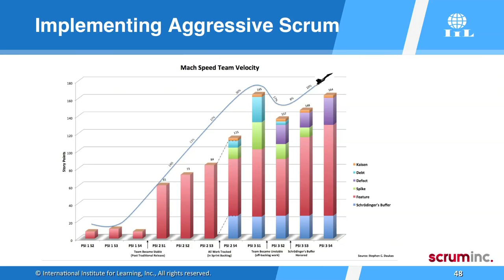First Look: Jeff Sutherland | Agile and Scrum – Driving Success Through Innovation Preview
Interact with us using AgileCon16 on Twitter!

What will it take to deliver twice the work in half the time? How can using multiple small teams increase productivity? That’s what real Scrum is all about.

Inventor and co-creator of Scrum Jeff Sutherland will describe its origins in military strategy, medical research on complex systems, and its application in product development and other domains such as education and defense. As the CEO of Scrum Inc. and the Senior Advisor and Agile Coach to OpenView Venture Partners, Jeff is able to describe the high level organizational benefits of Scrum and what it takes to create hyper-productive teams.

Don’t miss the on-demand session of “Agile and Scrum – Driving Success Through Innovation” going on now! Join the world’s foremost thought leaders and influencers-people who have not only developed, but have successfully applied Agile Project Management and Scrum methods to strategic initiatives, including scaling Agile in the enterprise. In this all-in-one online platform, you’ll hear from—and interact with—speakers who have blazed the trail from traditional waterfall to Agile methods in projects across a host of application areas, such as product development, operations, finance, sales and marketing.